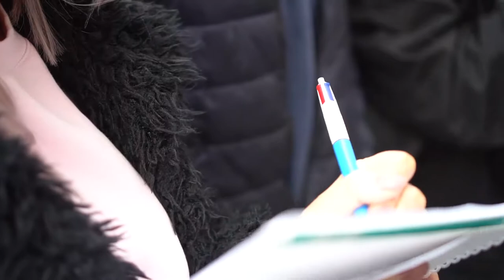DELTA Awards 2018 - School of Hospitality Management and Tourism - DIT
Dublin Institute of Technology
School of Hospitality Management and Tourism
Students in Action Initiative

The inaugural national DELTA Awards (Disciplinary Excellence in Learning Teaching and Assessment) was hosted by the National Forum on Wednesday 21 March 2018, to celebrate discipline groups within institutions who demonstrate sustained achievements in teaching and learning enhancement.  The DELTA Awards form an integral part of the overall National Learning Impact Awards designed to enhance, showcase and strengthen teaching excellence in higher education by recognising the value of teaching at a national level.